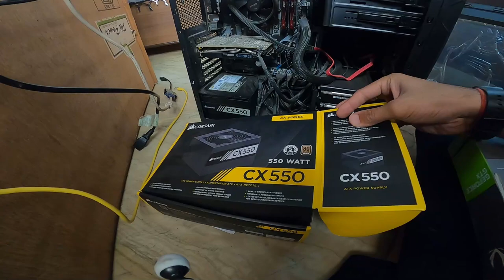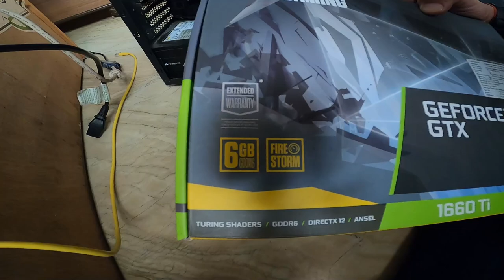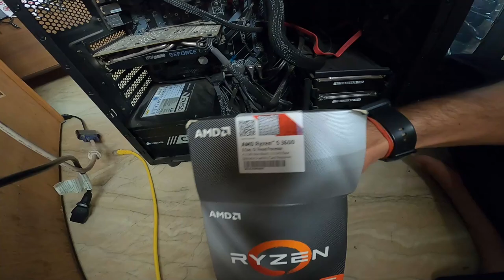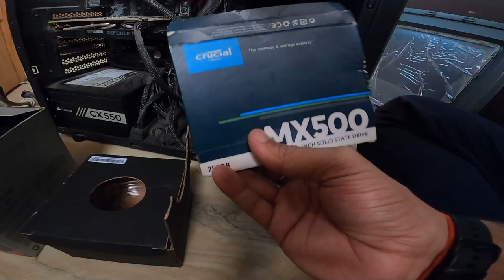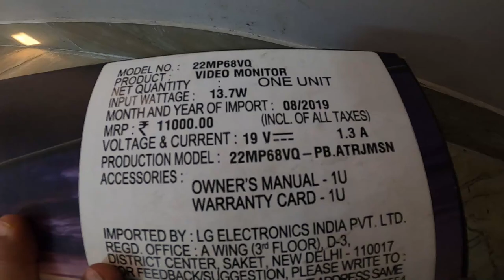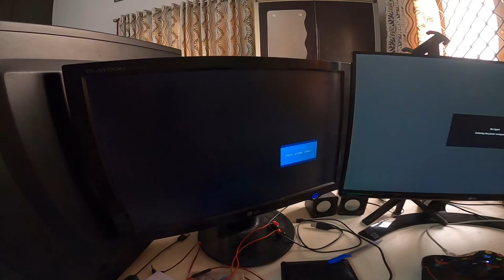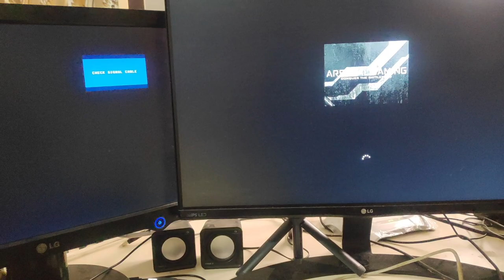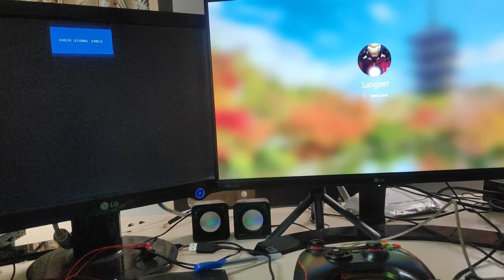PC Setup video goes wrong ! Must watch for Budget Gaming PC Build / Builders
Finally revealing my PC build,Thoda bada ho gaya video but trying to show everything & also ant me goes wrong wala part bhi hai.Pasand aaye to like & susbcribe jarur karna.